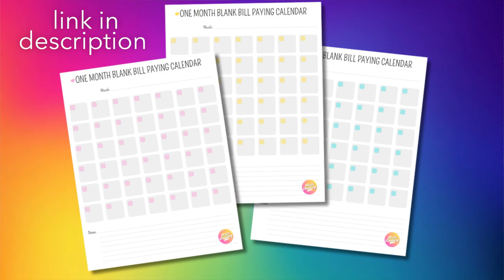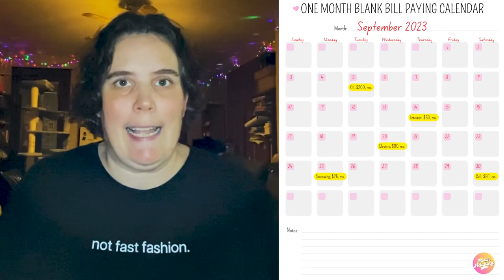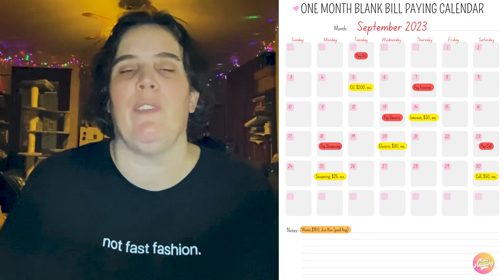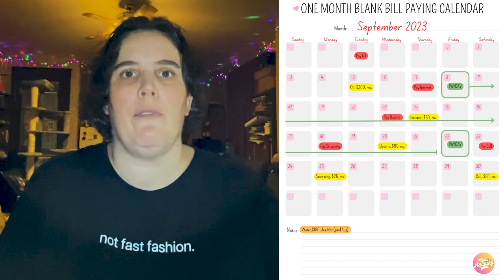Lie to Yourself | HOW TO PAY YOUR BILLS ON TIME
I learned how to pay my bills by lying to myself about 25 years ago, and haven’t stopped lying since! I used to do the same thing with my bank balance, but that’s a story for another day. 😜💖

First Comment: May 14, 2023
First Upload: March 25, 2023